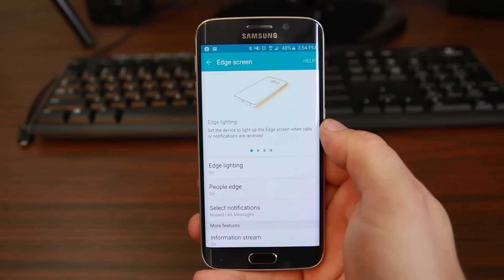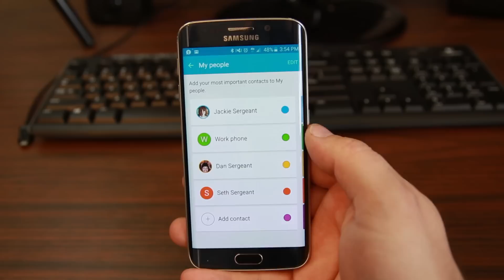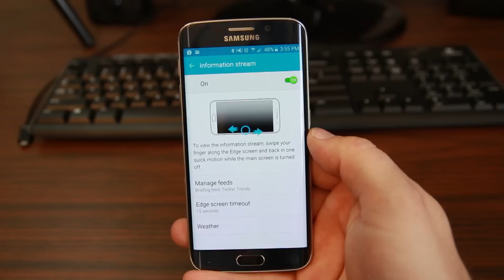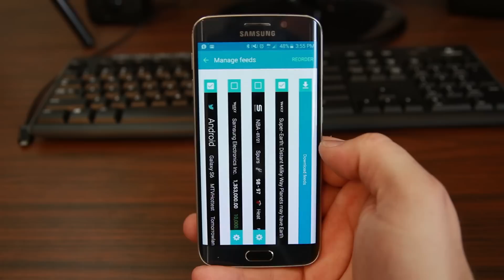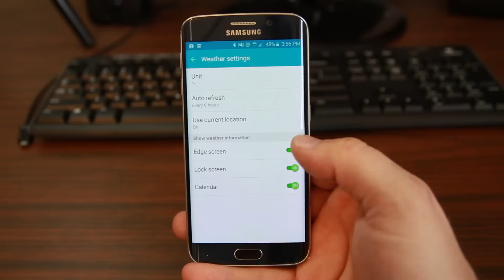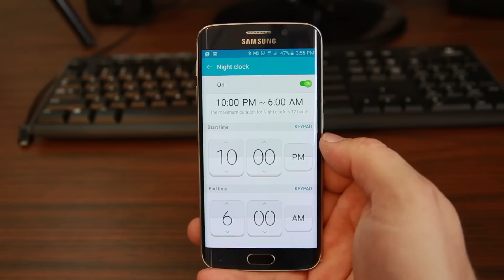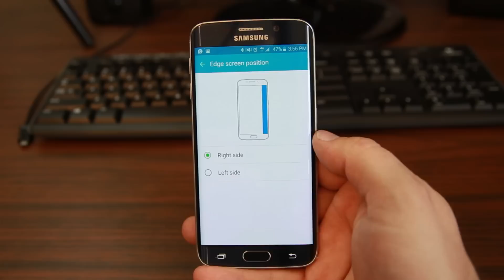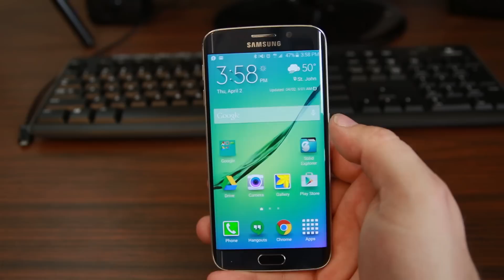Edge Screen Features on the Samsung Galaxy S6 Edge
How to use your Edge Screen Features on the Samsung Galaxy S6 Edge. check out my Samsung Galaxy S6 playlist

5 Things you need to know before rooting or hacking your android device